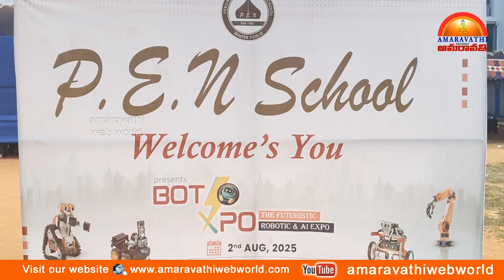amaravathi : vsp- pen school || Rot Expo || Futuristic Robotic & AI Expo In Vizag.